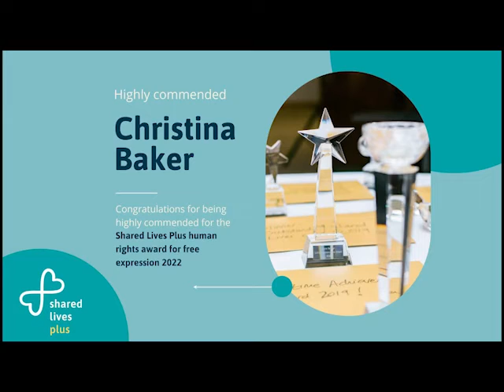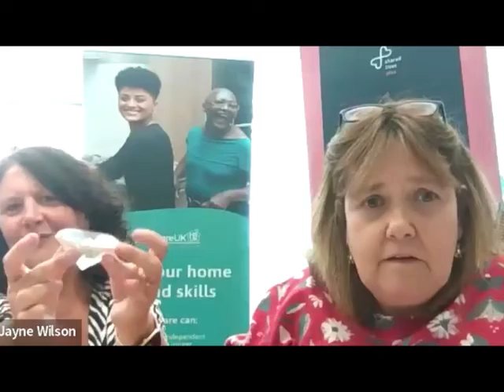Christine Baker receives her award at the Shared Lives Plus 2022 annual awards